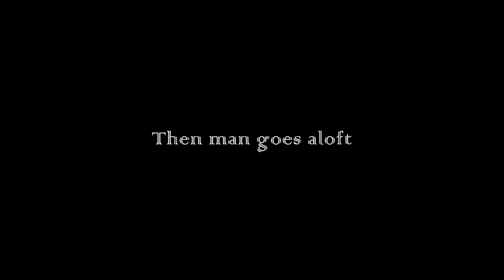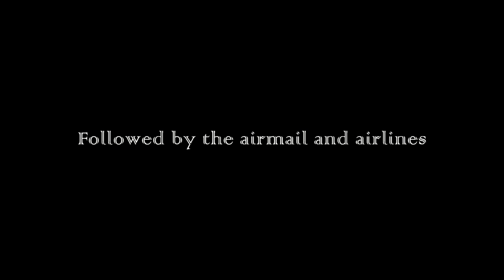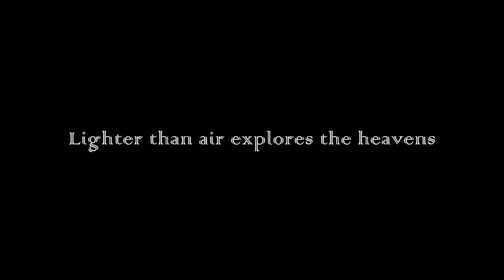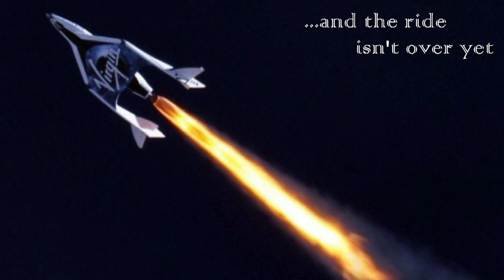A very brief history of aviation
Using a cover of the Helen Jane Long music from the British Airways commercial "The Aviators"  put together a very brief history of the seminal events in aviation.